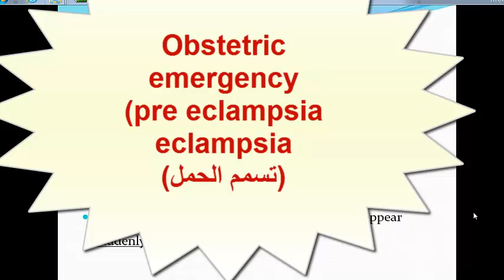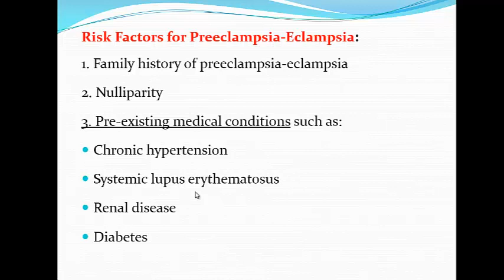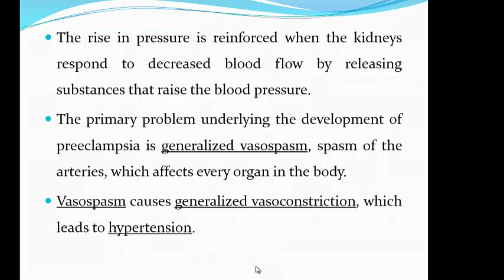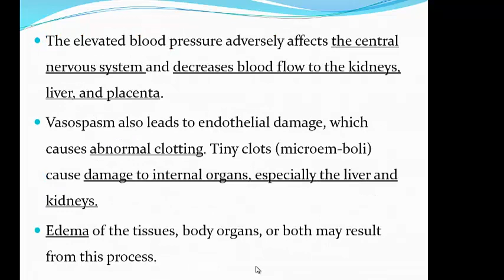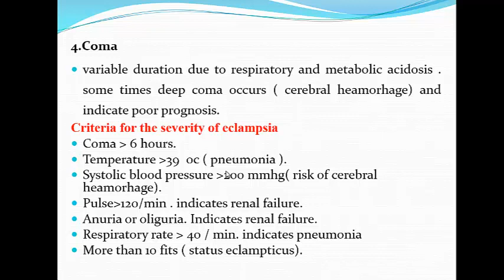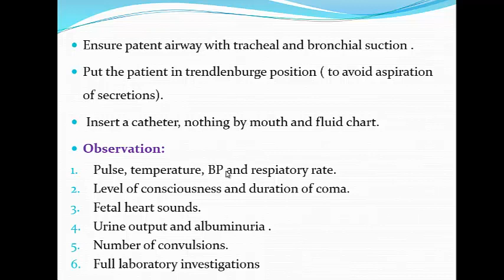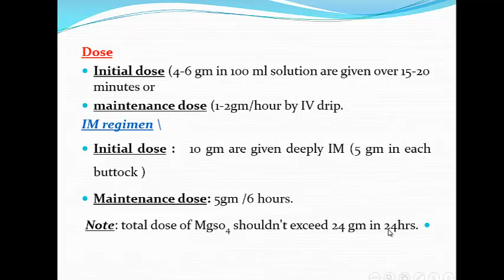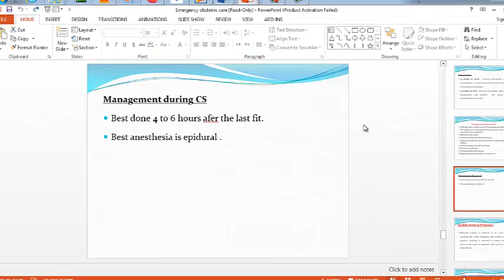تسمم الحمل eclampsia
تدريب للتمريض العربى عن تسمم الحمل وكيفية التعامل معه